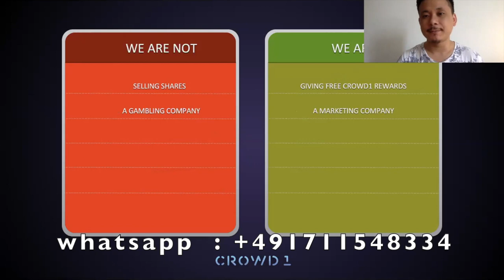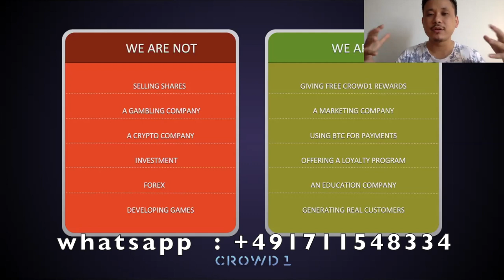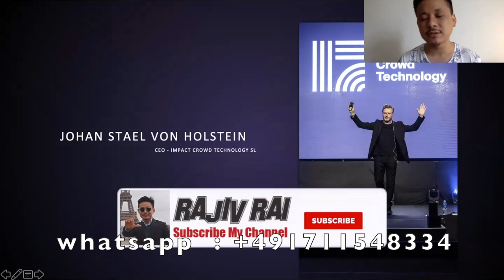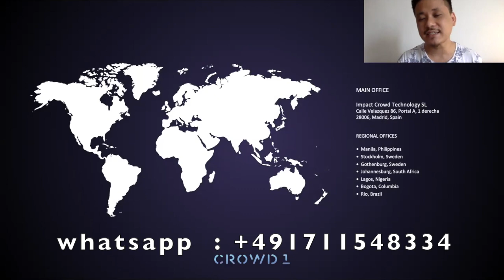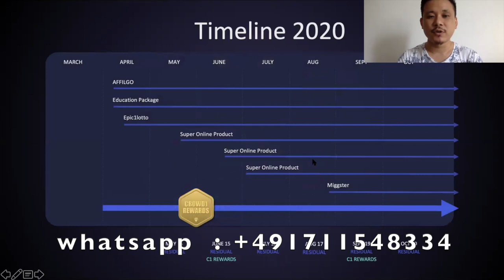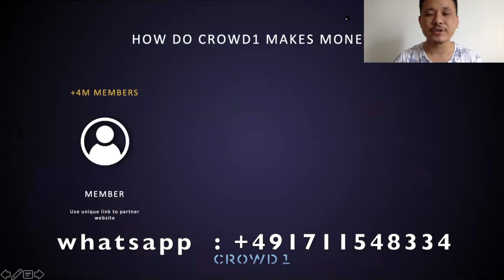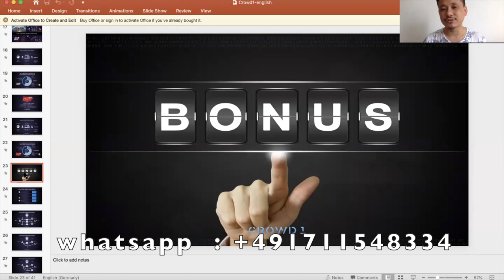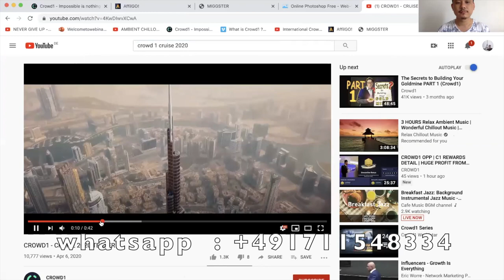What Is Crowd 1In Nepali ?? IIIII के हो क्रवाड 1 ??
WANT TO JOIN CROWD1 ??

If you want to join crowd1 and want to work with me then signup and then let me know after your complete the form via whatsapp .

If anyone interested to be the part of this revolution industry then drop me a message  and let's build the team globally.

Instgram :  rajiv.chamling

Thanks !!!

Regards
Rajiv Rai